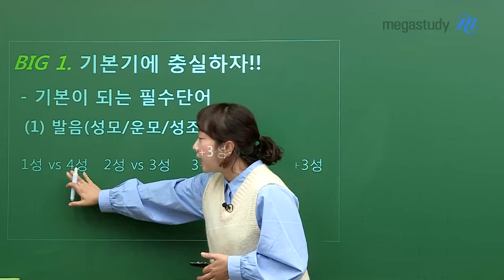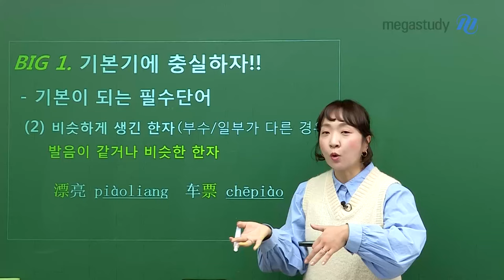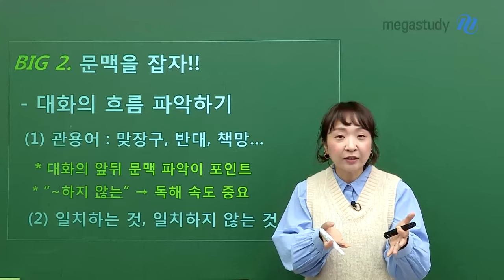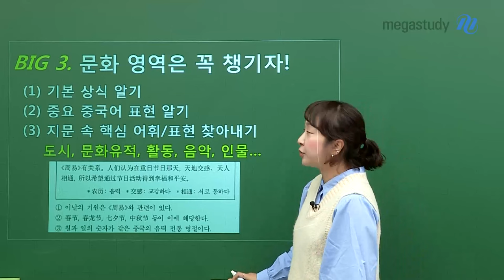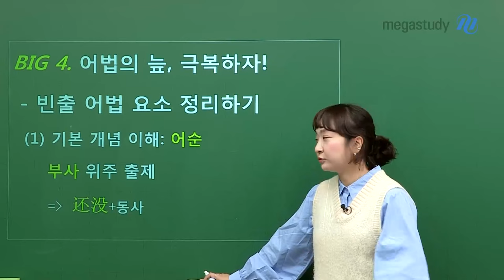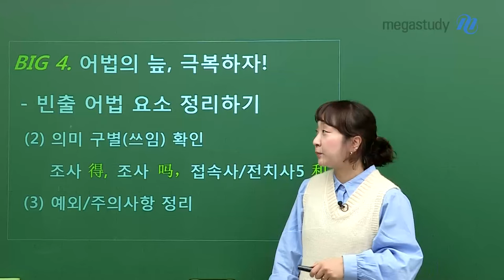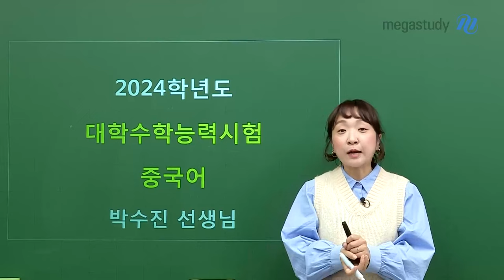[메가스터디] 중국어 박수진쌤 - [2024 수능 중국어 총평] 고생 많으셨습니다.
2024 수능 중국어 탄탄한 기본기가 있었다면 문제 없었을 난도!

선생님과 함께 탄탄히 기본기를 쌓은 수험생이라면
문제 없이 1등급을 받았을 것입니다.
수능은 끝났지만, 이번 수능 중국어 기본기를 확인하기에 정말 좋았으니
중국어를 계속 하고 싶은 수험생이라면 꼭 총평과 해설강의를 한 번 보도록 하세요.

이제 중국어를 준비하는 예비고3 학생들은,
이번 수능 중국어를 꼭 한 번 풀어보고 어떤 방향성으로 앞으로의 수능을 대비할 지 점검해보시기 바랍니다.

2024 수능을 치른 여러분,
정말 정말 고생 많으셨습니다.

여러분의 앞날이 늘 빛나길 바랍니다!

- 중국어 박수진 선생님을 더 알고 싶다면?